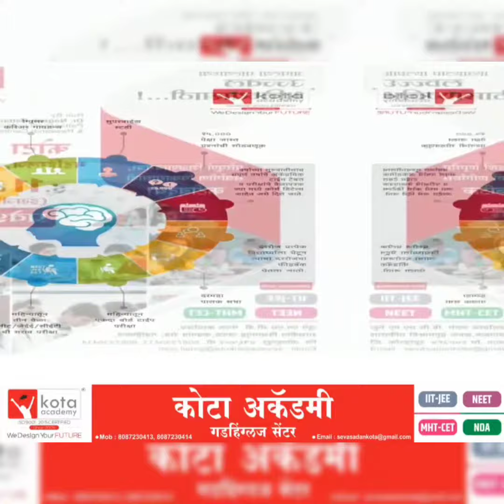अंकुर सुपरस्पेशालिटी हॉस्पिटल गणपती स्पर्धा,स्पर्धक १३-कमलेश्वर सुतार,शिनोळी बुद्रुक (चंदगड)